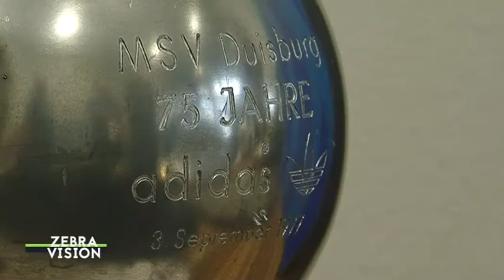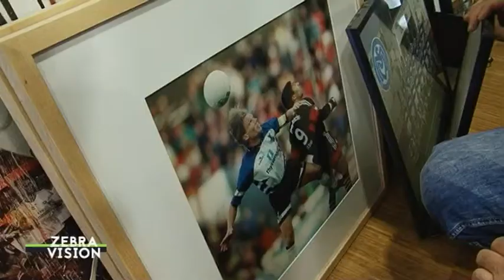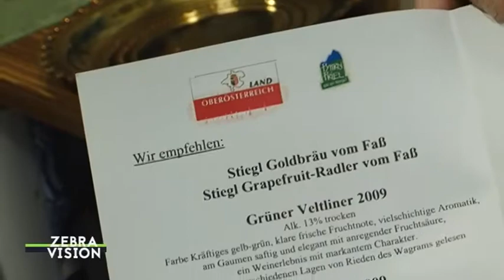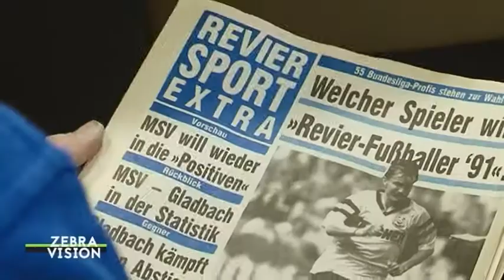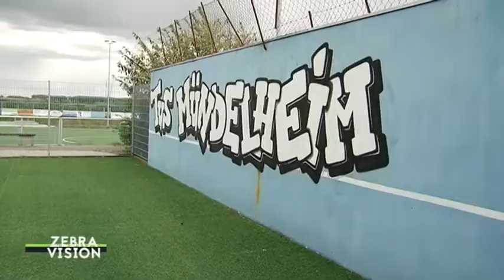ZEBRAVISION | #40 | 2016/2017 | ZEBRA-TRADITIONSMARKT & AKTION „GEMEINSAM AM BALL“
Geschichte zum Anfassen gibt es am kommenden Montag, den 1. Mai, beim allerersten Zebra-Traditionsmarkt. Wir haben uns mit MSV-Edelfan und Sammler Willi Blomenkamp getroffen.

Währenddessen schauen die MSV-Frauen eher in die Zukunft. Bei der Aktion „Gemeinsam am Ball“ leiteten drei Bundesliga-Kickerinnen ein Training der Jugendmannschaften der TuS Mündelheim.